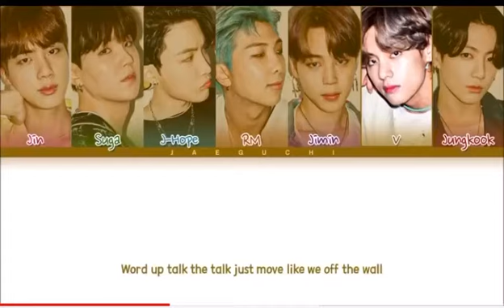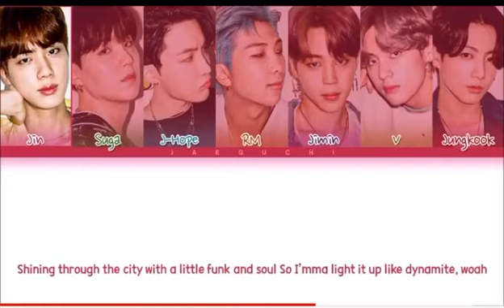BTS (방탄소년단) 'Dynamite' lyrics (Color coded lyrics)